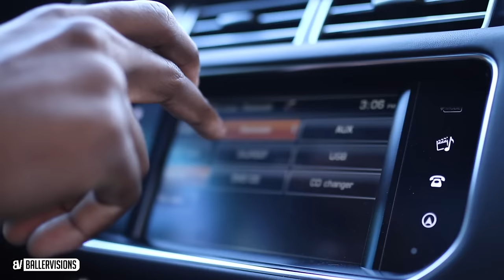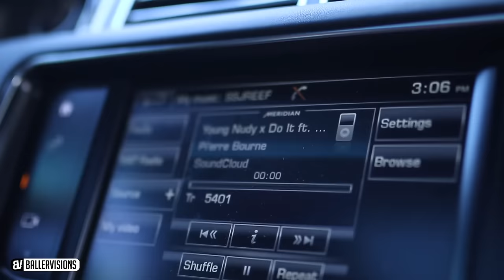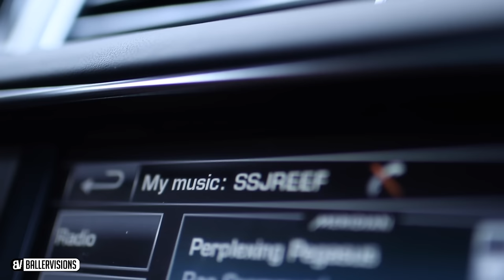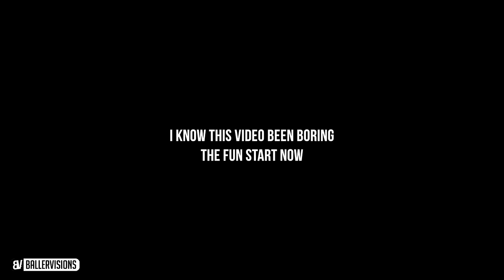Shareef O'Neal Day In The Life At The O'Neal Household